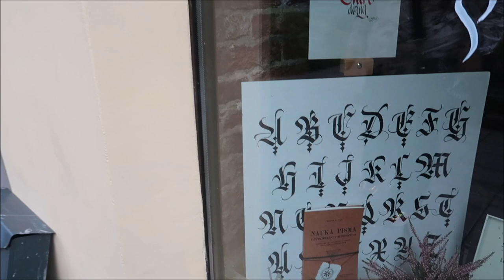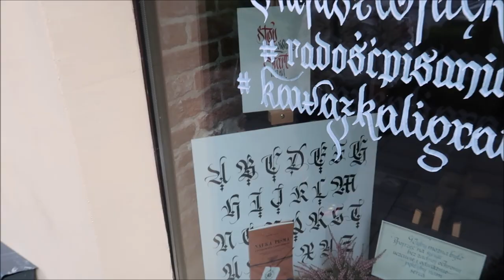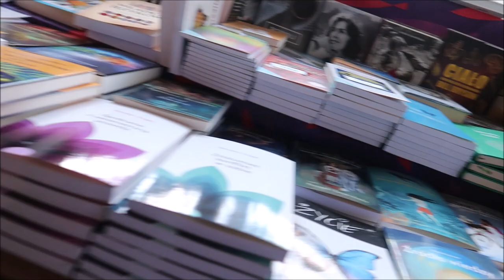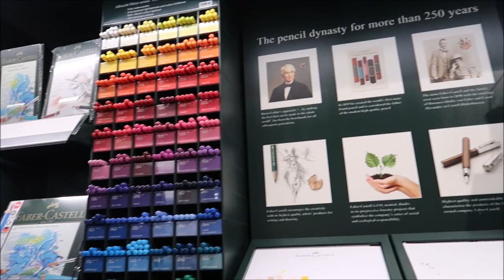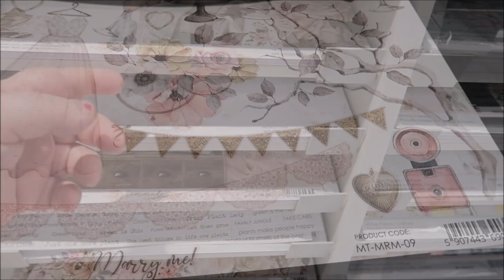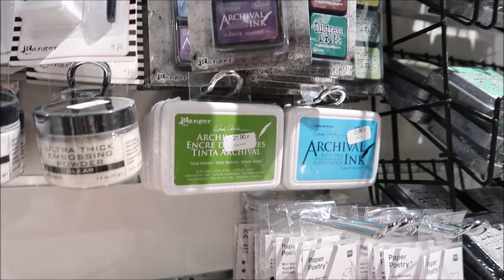Kraków część 3 # PAPERCONCEPT